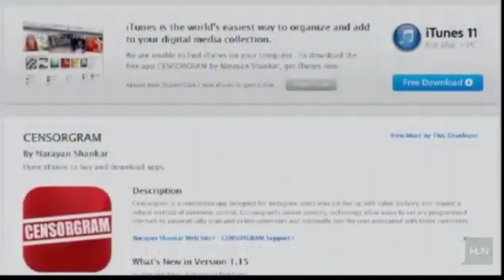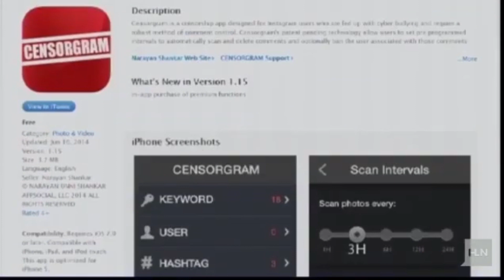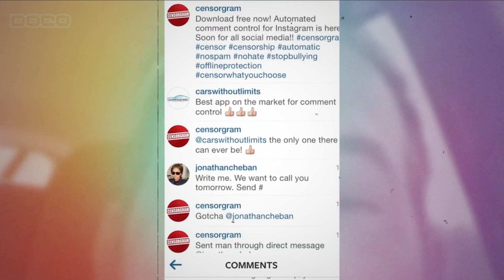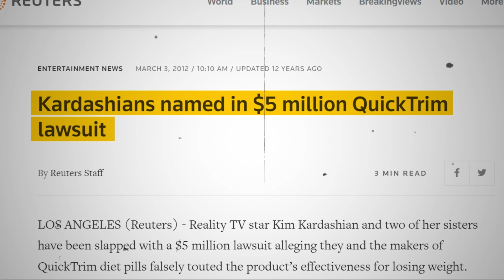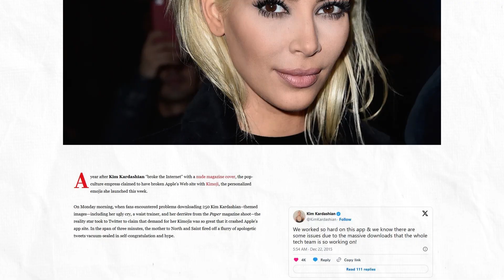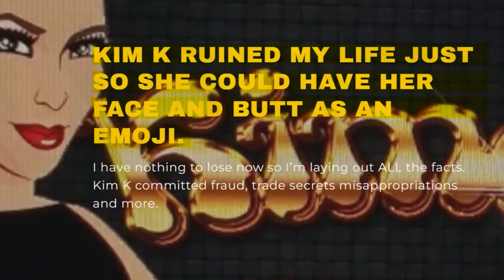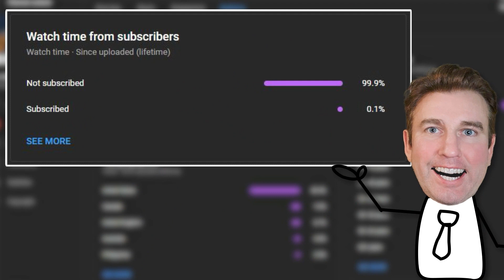Kim Kardashian Ruined My Life: A Startup's Nightmare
In today's deep dive, we're unraveling the shocking allegations surrounding Kim Kardashian's multi-million dollar venture, Kimoji, and the story of a young entrepreneur's dream-turned nightmare. David Liebensohn claims his innovative app idea was snatched and his career left in tatters by the reality TV star. Dive into the murky waters of intellectual property theft, legal battles, and the glaring power imbalances that plague the tech industry. 💡🚨

⏱️TIMESTAMPS⏱️
0:00 - Introduction
2:10 - David Liebensohn: The Brain Behind the Original Idea
2:58 - Kim's Interest in Censorgram and the Birth of 'Kimoji'
4:02 - Betrayal and Backstabbing: The Kimoji Controversy
4:45 - Kimoji's Success and David's Downfall
5:15 - The Aftermath and David's Fight for Justice
6:02 - Conclusion

In a world where money and fame can overshadow morality, David's story sheds light on the struggles small developers face against celebrity powerhouses. Join us in exploring this controversy, questioning the ethics of business practices, and pondering the need for a fairer legal landscape. Will justice ever be served in the battle between David and Goliath? 🤔💭

Share your thoughts and support in the comments below!